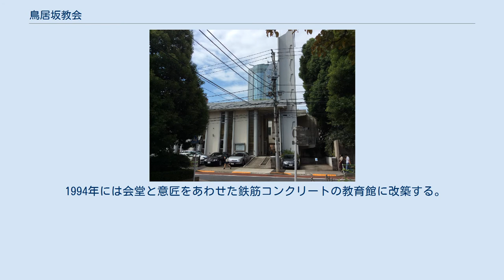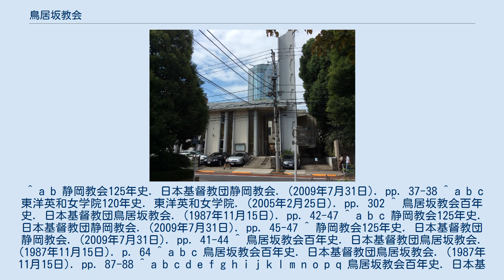鳥居坂教会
鳥居坂教会（2017年9月24日撮影） 鳥居坂教会（とりいざかきょうかい）は、東京都港区麻布の鳥居坂にある日本基督教団の教会である。
 築地教会講義所から発展し麻布教会となり、その後改称されて鳥居坂教会となった。
 1873年　デイヴィッドソン・マクドナルドがジョージ・コクランと共にカナダ・ウェスレアン・メソジスト教会より宣教師として日本に派遣される。
Ｄ．マクドナルド、静岡に赴任し、静岡教会の基礎を築く。
 1879年　Ｄ．マクドナルド、東京に移る。
 1883年 1884年 1884年12月　小会堂が建設され、麻布教会になった。
 1885年　小林光泰牧師、築地教会牧師を離任し麻布教会初代牧師に就任。
 1887年 1889年　伊藤為吉設計の500名収容可能の会堂を建設する。
 1892年 1895年 1898年 1899年 1904年 1941年に日本基督教団に合同して鳥居坂教会と改称する。
 1945年5月25日に空襲で教会は焼失する。
 1950年に六本木5丁目に会堂を再建する。
 1971年には鉄筋コンクリートの会堂になる。
 1983年には教育館を改築。
 1994年には会堂と意匠をあわせた鉄筋コンクリートの教育館に改築する。